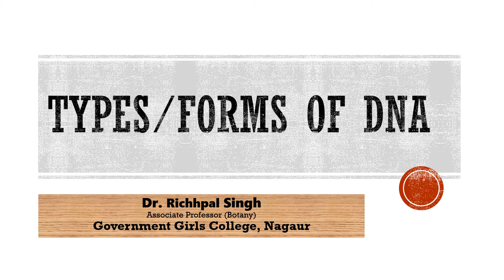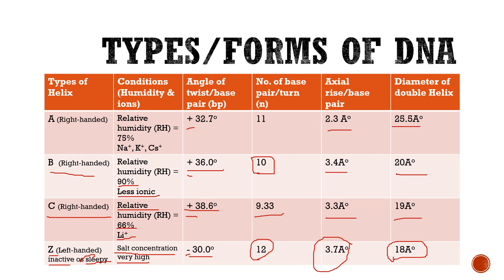TYPES/FORMS OF DNA By: Richhpal Singh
Botany, Paper-II